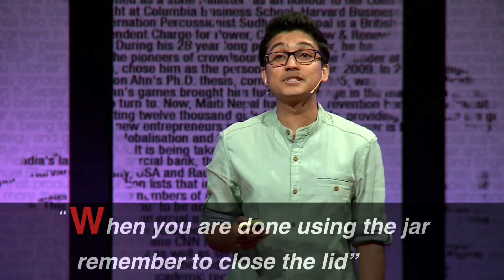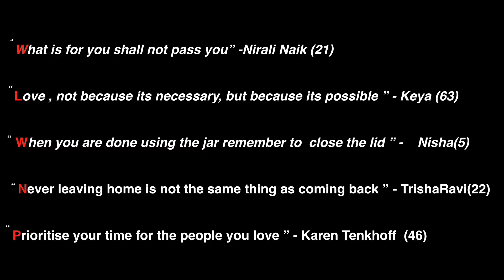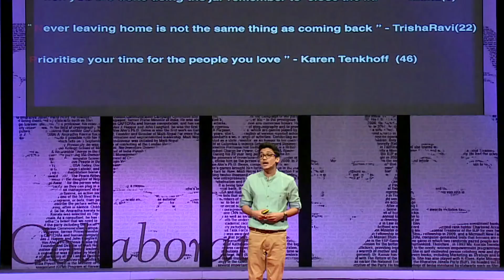Your life lesson is your legacy | Deepak Ramola | TEDxGateway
Deepak uses his multi-faceted experiences and multidimensional talents towards channeling everyday wisdom and experiences into easy to imbibe and apply, life lessons

Deepak’s favourite words in life are ‘seeker’, ‘artist’, ‘boundless’, ‘energy’, ‘potential’, ‘creativity’ ……. And these are also words that make him, him.
Apart from being a life skills educator, interacting with more than 1500 differently abled (visually impaired, physically challenged, autistic, deaf and mute and other special cases), aged, tribal and under privileged people, from the ages 4- 96 years old, all across the country in 2013 alone; Deepak Ramola is a gold medalist in Mass Media studies from the University of Mumbai.
He has been working as a life skills educator since the age of 17 all over India and serves as a visiting lecturer at many colleges and schools in Mumbai. He has taught students from Academy of Architecture to one of the most prestigious and oldest schools, Dr. Graham’s home in Kalimpong, West Bengal.